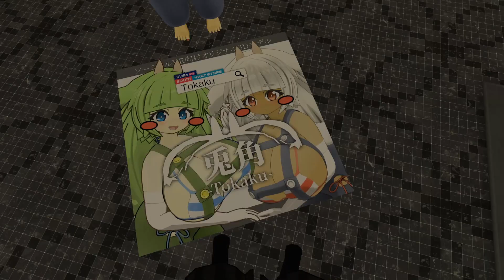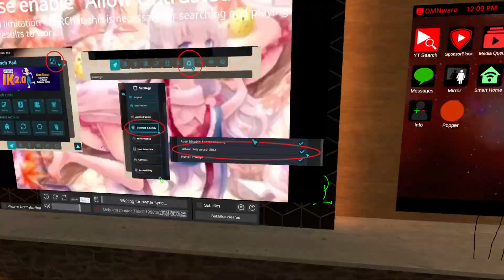VRChat Should Be Studied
Vrchat is nuts, not family friendly at all

My Camera
My Microphone